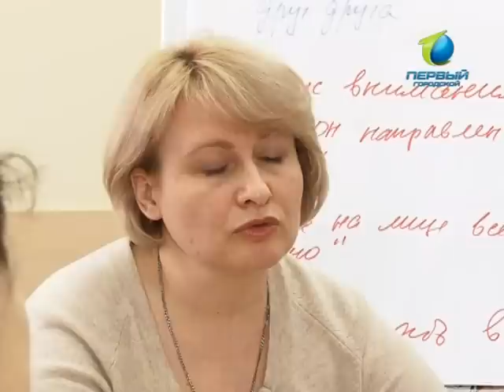ПроГород 31.01.2012 Замужество